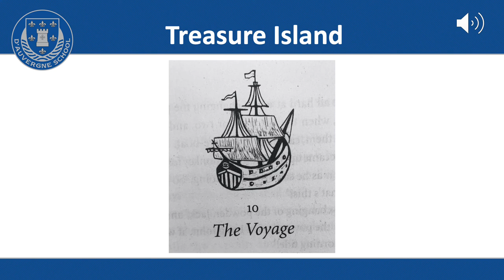Year 4 - Reading - Treasure Island 12